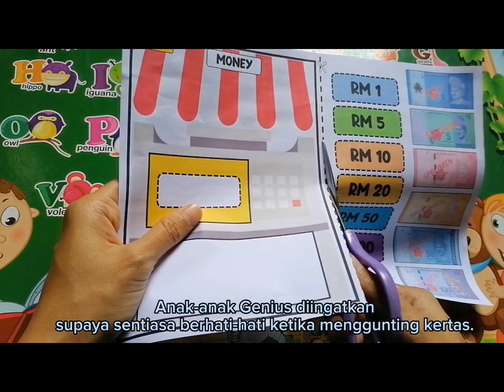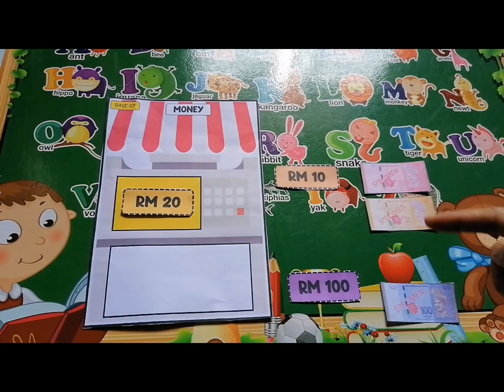Flipped Classroom - FCR 12 (Math Early) Genius Kids Class